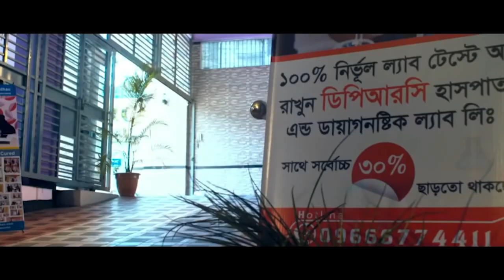আমি হাটতে পারতাম না ঘাড়ে, কোমরে ব্যথা ছিল । আলহামদুলিল্লাহ DPRC’র চিকিৎসায় আমি সুস্থ । PLID,SPA,AS